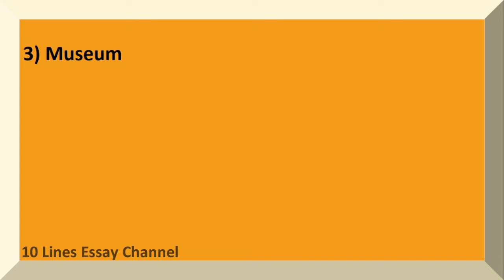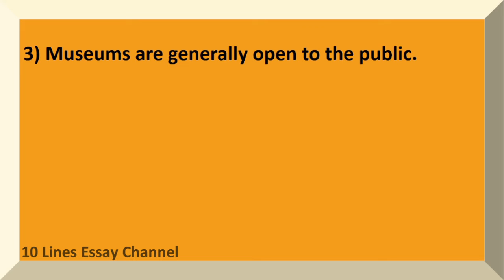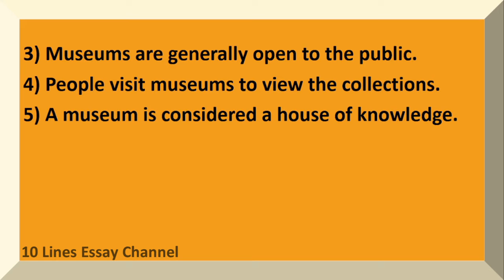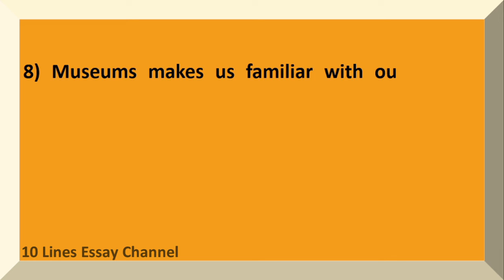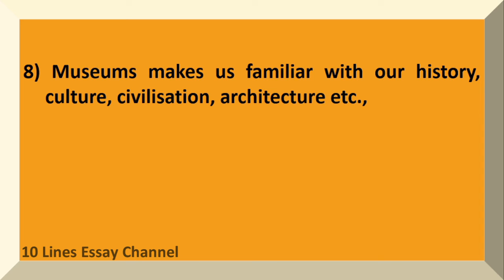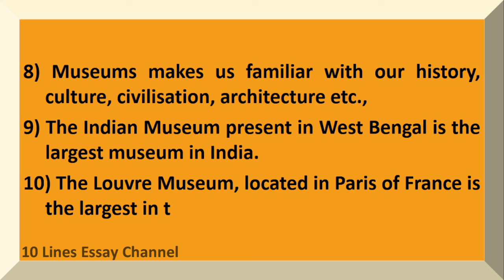10 Lines on Museum in English | Few Lines on Museum | About Museum in English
Want to have a Few Sentences about Museum?  You are in the right place!
This video provides you with 10 Lines on Museum in English.  It is very easy to understand and learn.

Few Sentences about Museum
10 lines on Museum
Few lines on Museum
Few Sentences about Museum in English
10 lines on Museum in English
Few lines on Museum in English
Paragraph on Museum
About Museum